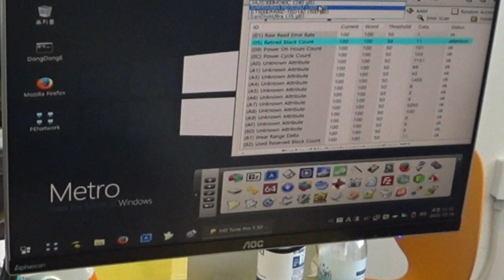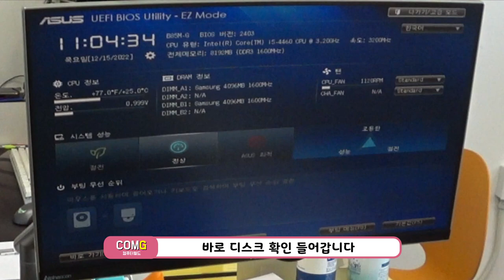컴퓨터 수리 30! 비슷한 증상, 같은 고장 / 오래된 하드디스크는 사용하지 마세요 / 순천동네컴퓨터